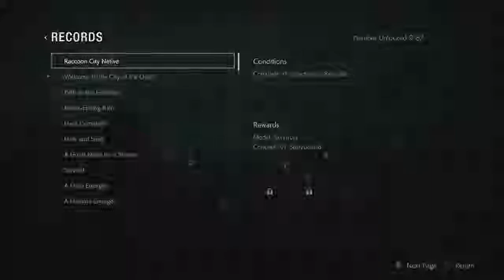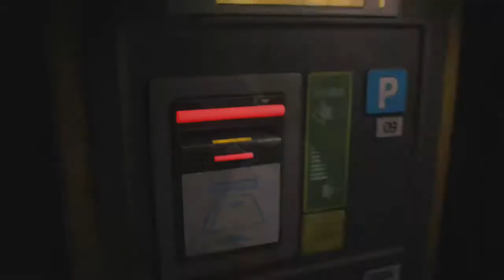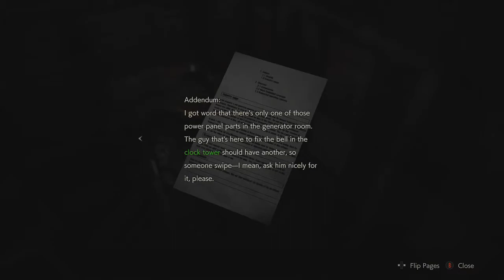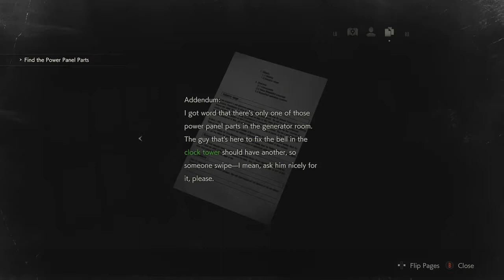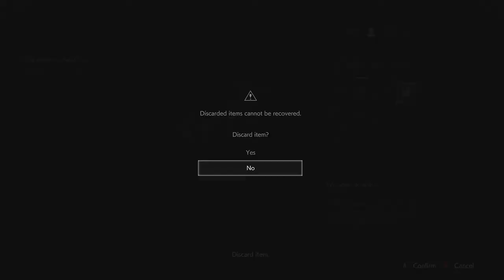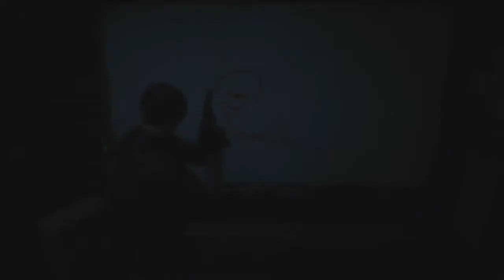Resident Evil 2 Playthrough Part 3